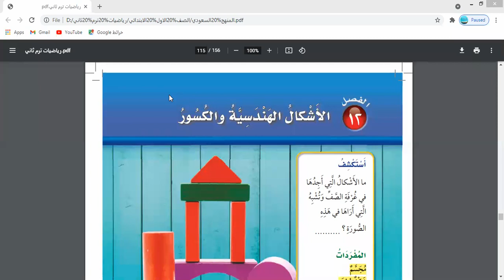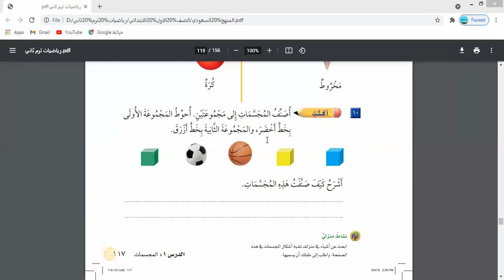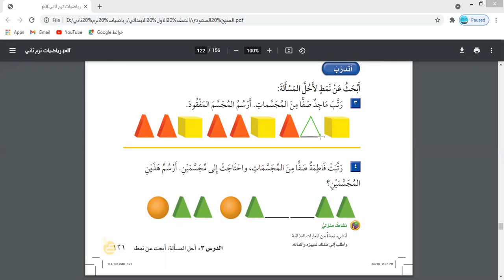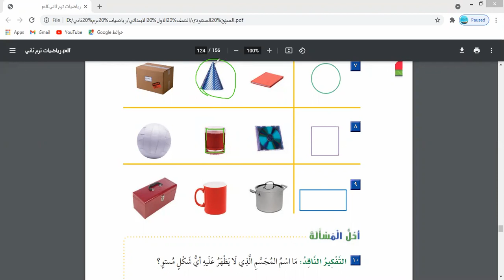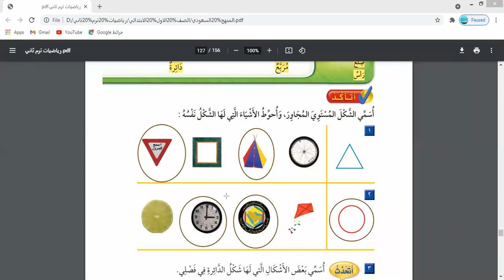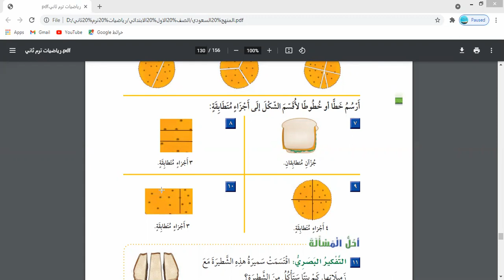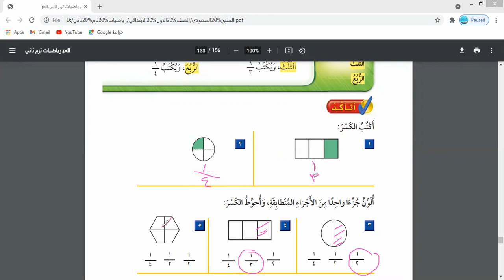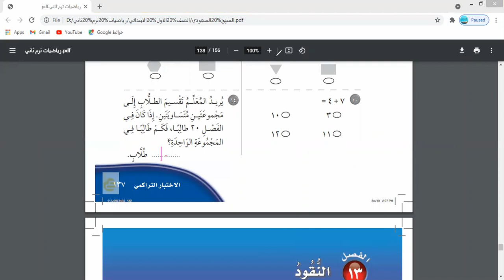المنهج السعودي 2021 رياضيات أولى ابتدائي ترم ثاني الفصل الثاني عشر الاشكال الهندسية والكسور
المنهج السعودي 2021 رياضيات أولى ابتدائي ترم ثاني الفصل الثاني عشر الاشكال الهندسية والكسور  نرجو الاشتراك وتفعيل الجرس